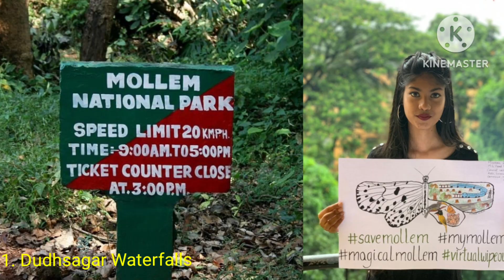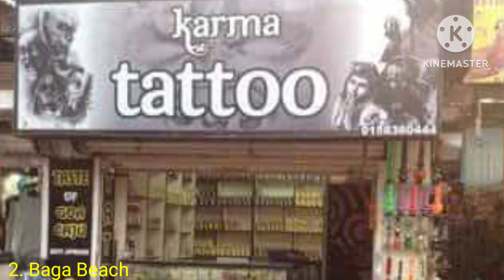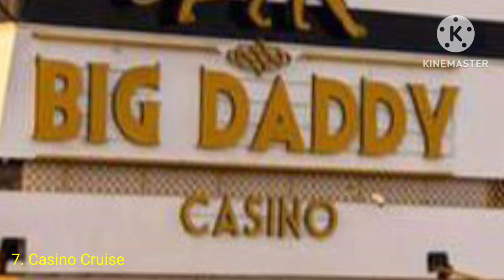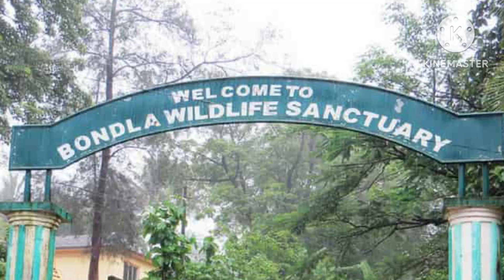Top 10 Places To Visit In Goa